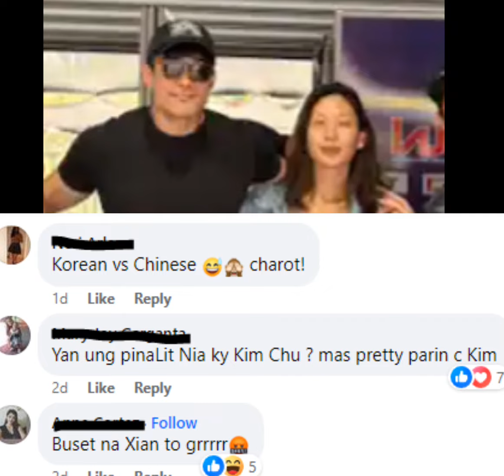IRIS LEE PININTASAN?